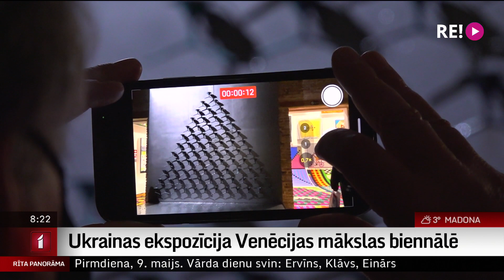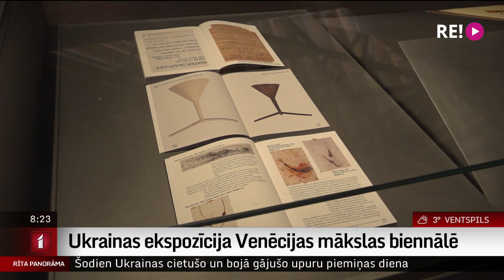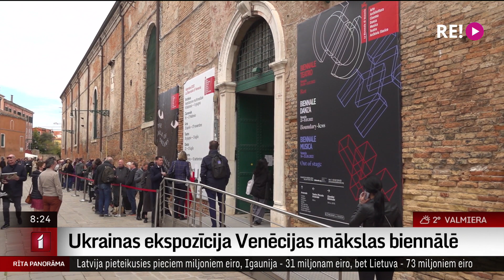Ukrainas ekspozīcija Venēcijas mākslas biennālē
“Izsīkuma strūklaka, Acqua Alta” - tā saucas Ukrainas nacionālā ekspozīcija Venēcijas mākslas biennālē Arsenālā.  Ekspozīcija kļuvusi par sarunu un informācijas telpu biennālēs apmeklētājiem. Te viņi no māksliniekiem uzzina ne tikai kā darbs tapis un kara apstākļos atvest uz Venēciju, bet arī gūst informāciju par notikumiem Ukrainā.
   Latvijas mākslinieces Skuja/Braden ( Inguna Skuja un Melisa Breidena), kuru veidotā mūsu valsts ekspozīcija  “ Tirgot ūdeni upes malā” jau guvusi plašu starptautisku atzinību, tikās ar Ukrainas māsklinieku   Pavlo Makovu.